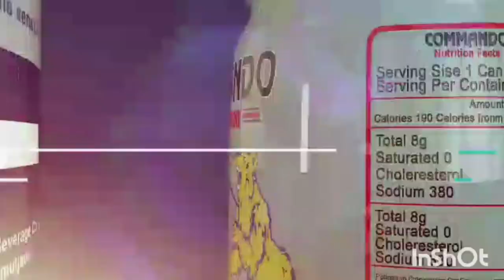DEPART ET L'ARRIVÉ DE FABRICAS EN ANGOLA...PLEIN A CRAQUÉ! SUIVEZ L'EXTRAIT SUR CONNEXION NEWS TV